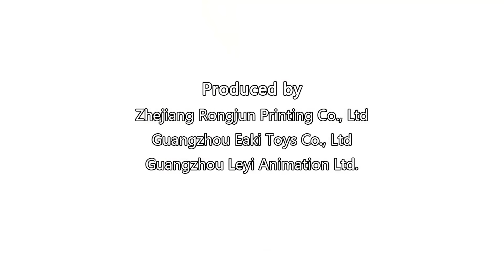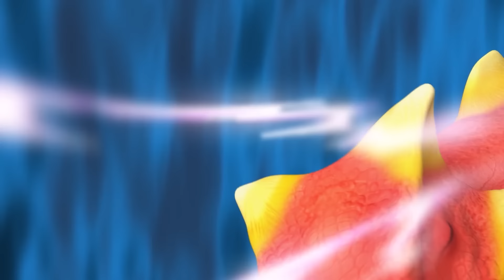Chiến đấu để có được những con khủng long | DinoTrainers Ep 3 Season 1 | Phim Hoạt Hình Trẻ Em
Hãy sẵn sàng để náo động với Huấn luyện viên khủng long nhé!
Các tập mới vào thứ bảy và chủ nhật hàng tuần!

Xem đầy đủ các tập tại đây!